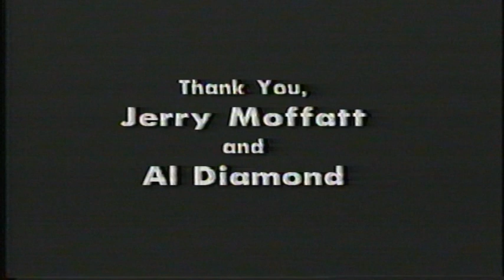Jerry Moffatt Flashes Vandals in the Shawangunks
Jerry Moffatt and Al Diamond on Vandals in the Shawangunks in the 80s. Mega.

Thanks to Evan Stone, Mike Clelland, and Mark Stampiglia